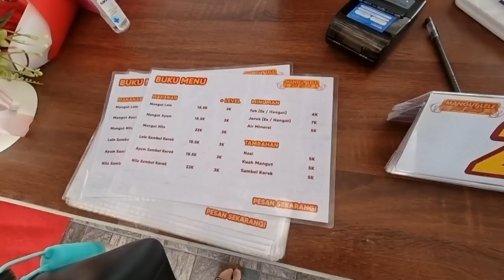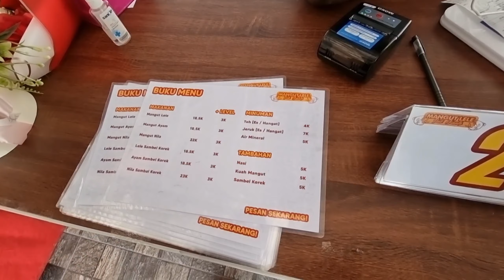Mangut Lele Pak Gianto | Mangut Lele Pertama di Pekanbaru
Kuliner Viral yang dimasak di atas cobek panas Kini hadir di Pekanbaru, Mangut Lele Pak Gianto. Mangut Lele menjadi Kuliner wajib jika kita berkunjung ke Yogyakarta. Kini warga Pekanbaru dan sekitarnya jika ingin menikmati Mangut Lele sudah bisa menikmatinya tanpa harus ke Kota Yogyakarta, soal Rasa  Mangut Lele di Yogya dan mangut lele Pak Gianto tidak jauh berbeda.

ini adalah kunjungan kedua kami, dikunjungan sebelumnya antriannya luar biasa, tidak disarankan untuk kesini disaat jam makan siang, karena tidak ingin mengantri kami kembali ke Mangut Lele Oak Gianto di pukul 4 sore dan kami tidak mengantri.

Rasa Kuah mangutnya gurih perpaduan pedas dan rempahnya kerasa banget, selain mangut lele disini juga ada Sambal Korek ayam dan juga nila.

Penasaran dengan Mangut Lele Pak Gianto Pekanbaru ini silahkan datang aja Ke jalan soekarno hatta persis di depan rumah sakit Eka Hospital